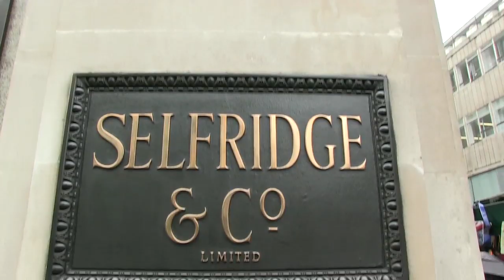Intelligence Squared: The Boom in Body Alteration at Selfridges London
As part of The Beauty Project, The Salon opens the floor to the questions, products and pioneers that are setting the course for the future of beauty. In the fourth of our headline talks curated by Intelligence Squared, we ask how much fakery is too far? This debate, chaired by Professor Alessandra Lemma, focuses on such key issues in cosmetic surgery and body adornment, exploring a range of views from either side. The panel for this contentious debate includes the famous cosmetic surgery enthusiast Cindy Jackson and Mo Coppoletta -- the tattooist of choice for London's A-list.